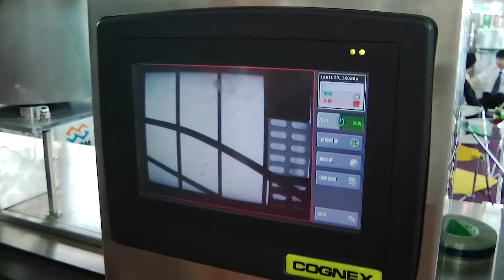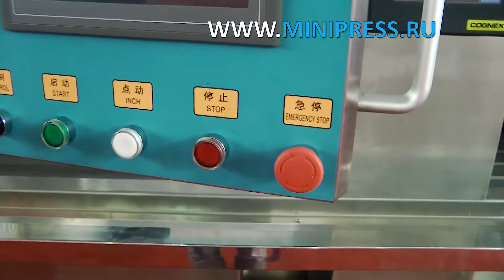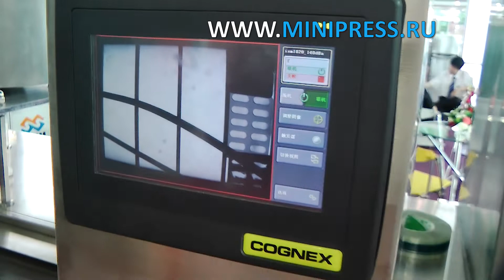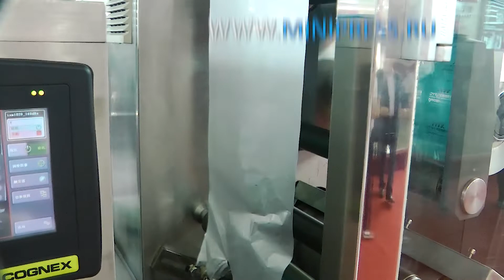Полуавтоматический счетчик таблеток, пластиковая стрип упаковка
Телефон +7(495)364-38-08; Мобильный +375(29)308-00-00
Россия, Москва

ЭТИКЕТИРУЮЩИЕ МАШИНЫ
МИКСЕРЫ И СМЕСИТЕЛИ ПОРОШКОВ
ТАБЛЕТОЧНЫЕ ПРЕССА
БЛИСТЕРНЫЕ МАШИНЫ
ЛАБОРАТОРНЫЕ АНАЛИЗАТОРЫ
ЦЕЛЛОФАНАТОРЫ
ГРАНУЛЯТОРЫ ПОРОШКОВ
СЧЕТЧИКИ ТАБЛЕТОК И КАПСУЛ
КАПСУЛОНАПОЛНЯЮЩИЕ МАШИНЫ
УПАКОВЩИКИ ПОРОШКОВ

ТУБОНАПОЛНЯЮЩИЕ МАШИНЫ
КАРТОНАЖНЫЕ МАШИНЫ